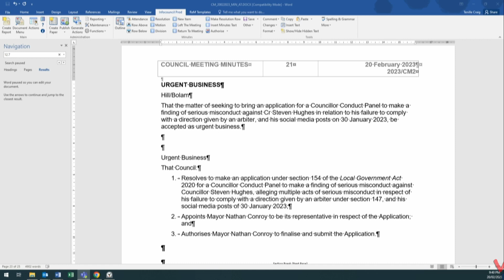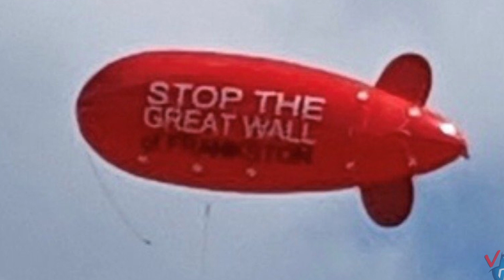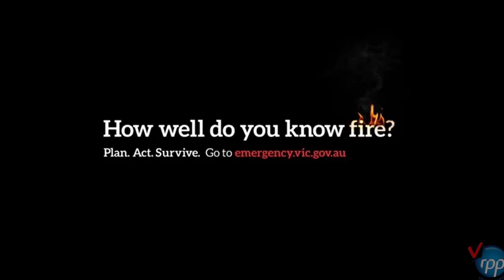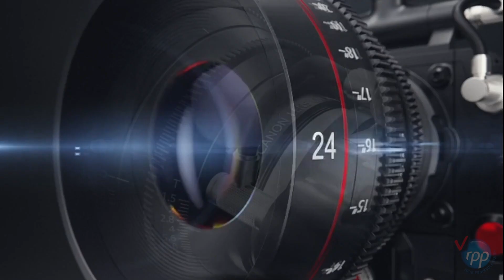RPP Local News we 26 02 2023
Presented by Catie Sharp
Recorded in RPP Studio 3